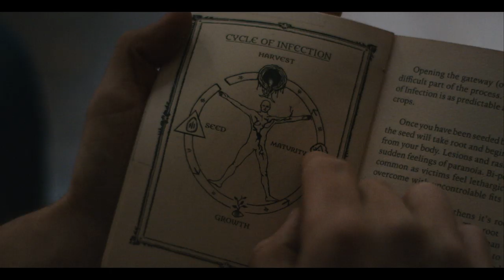THE BLACK STRING - On DVD, Digital, and On Demand September 24!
After Jonathan (Frankie Muniz, Agent Cody Banks) hooks up with sexy Dena through a swingers’ hotline, he becomes incredibly ill. Suffering from blackouts and hallucinations, Jonathan’s life begins to fall apart. He becomes convinced that he’s the helpless victim of an evil cult that cursed him with deadly mystical forces beyond his control. But is this supernatural threat real or all in Jonathan’s troubled mind? This riveting horror-thriller will leave you shaken long after it’s all done.